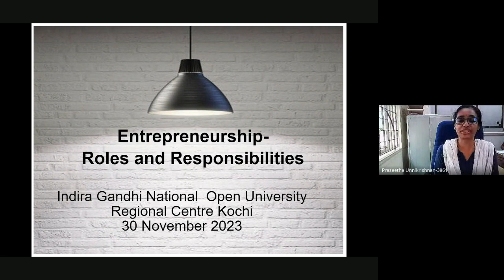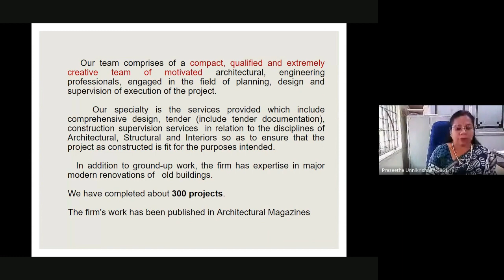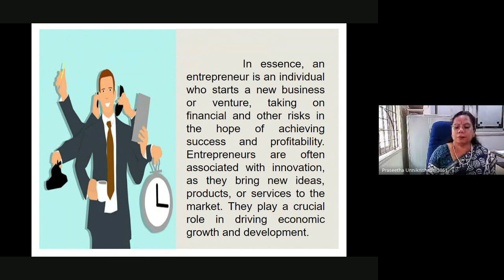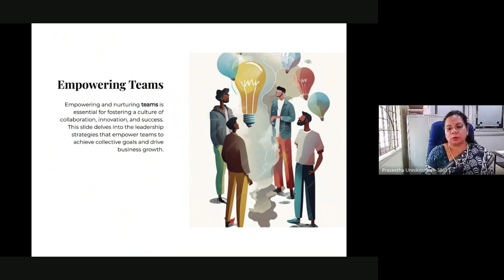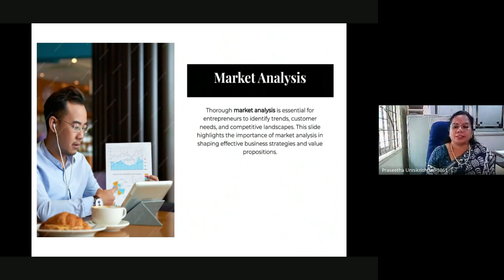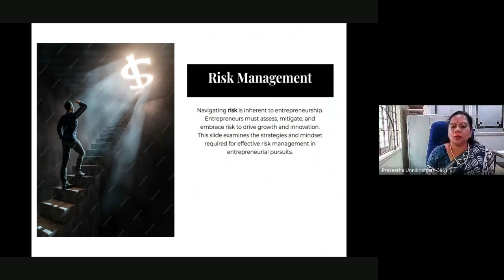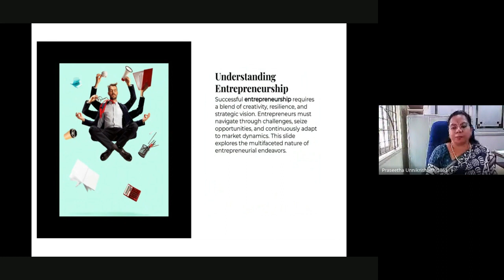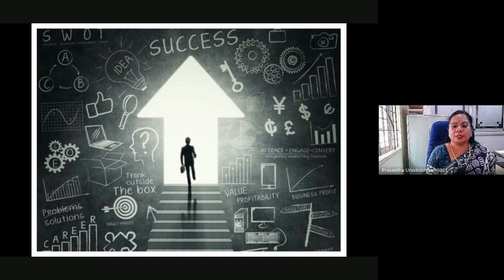The Innovation Club Activity_ Entrepreneurship Roles and Responsibilities_30112023